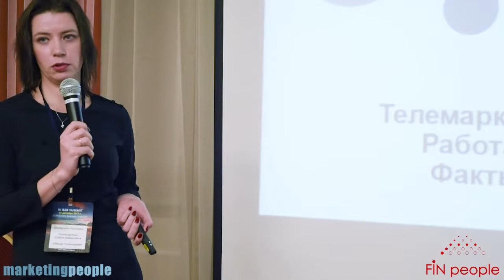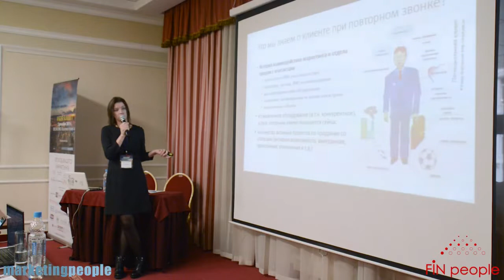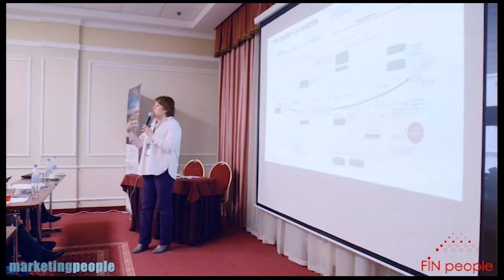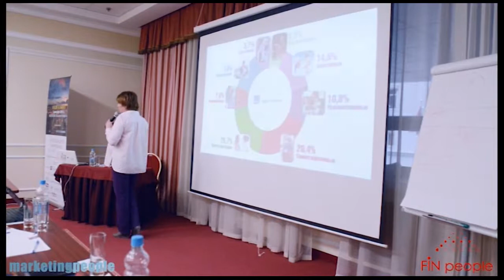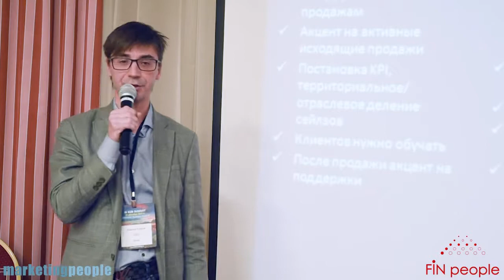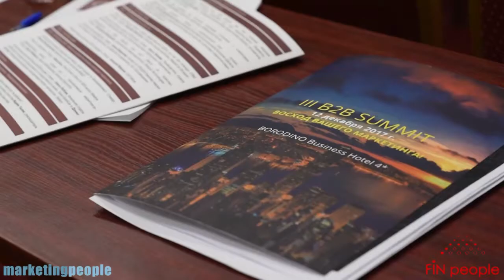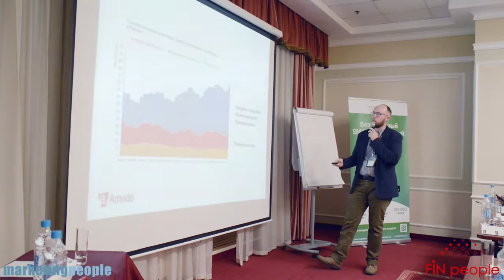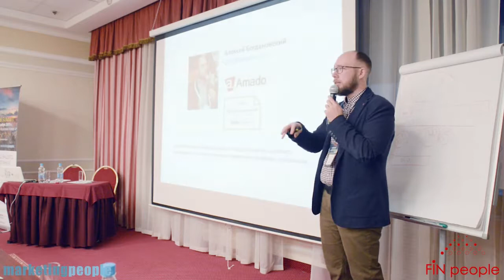B2B SUMMIT 2017. Часть 3